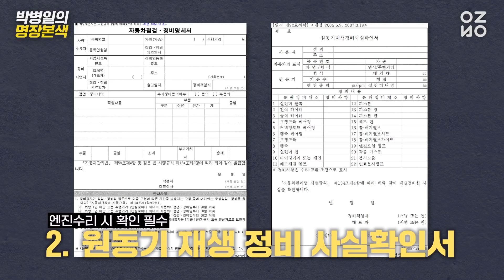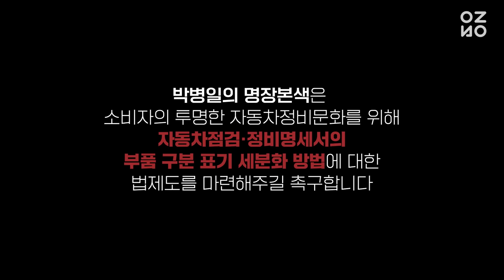정비소에 맡긴 내 차, 000부품으로 돌아왔다?! 정비명세서 자세히봐야하는 이유! ※대폭로!※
Ep.157 자동차 정비 후 아무도 안알려주는 정비명세서의 비밀..?! 소비자 권리 지키는 방법 오늘 다 알려준다!

※자동차관리법 시행규칙이 개정됨에 따라 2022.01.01.부로
   정비명세서 내 부품코드에 D(인증대체부품)표기가 추가되었습니다

자동차 명장, 본색을 드러내다 [박병일의 명장본색]
★매주 화&금 공개★